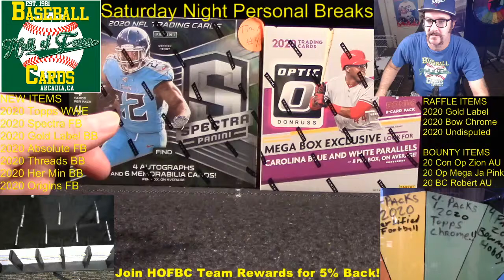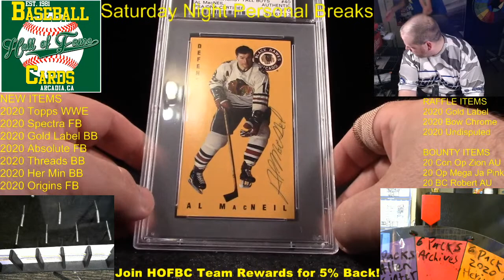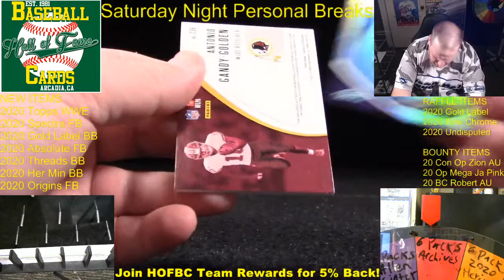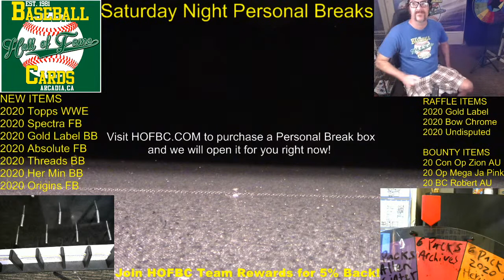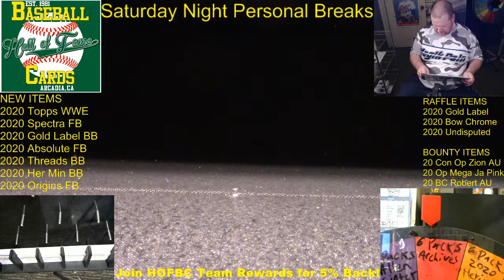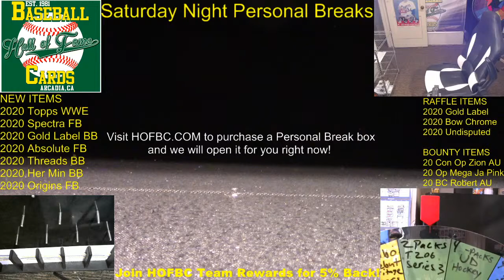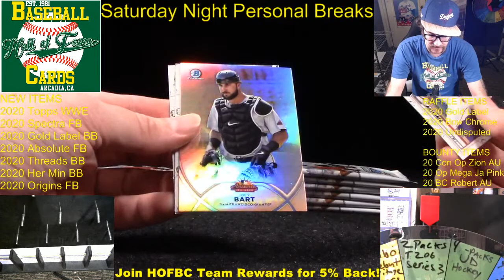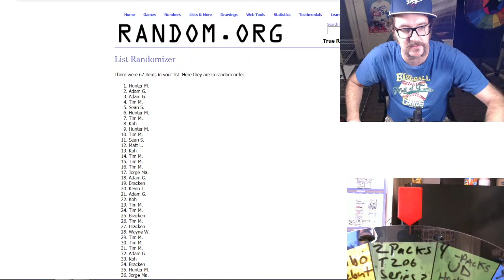SATURDAY NIGHT BREAKS #30!! Personal Breaks Just For You!